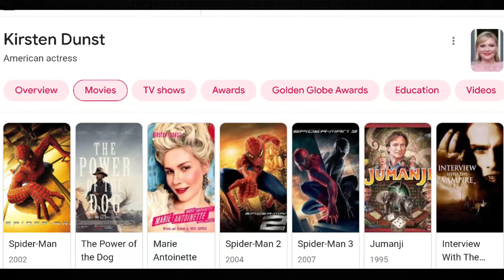Original Mary Jane was a Hoe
Throwing my paypal in here if anyone would like to support, much appreciated guys. (I really mean that, im broke af so thank you)